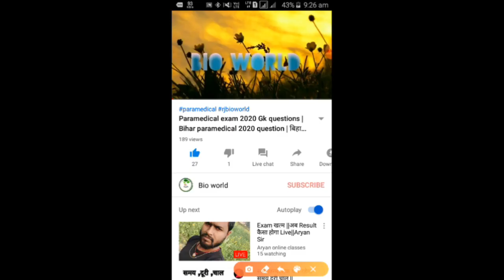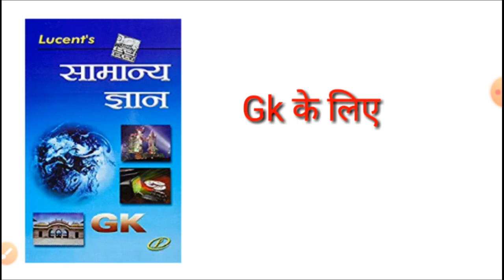Bihar paramedical best books | dcece entrance exam best books